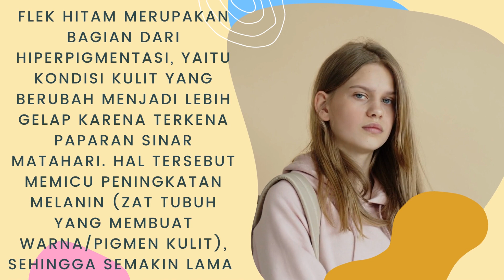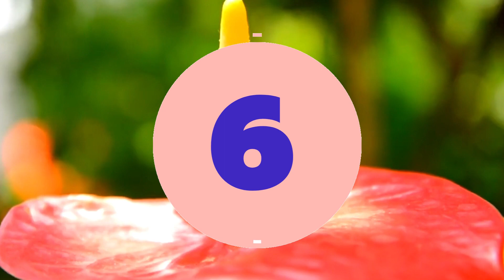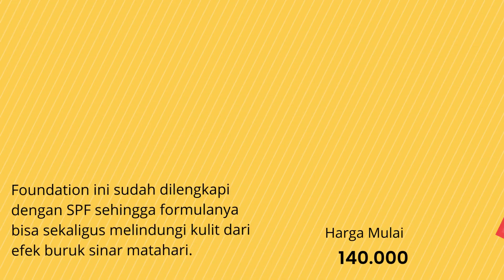MERK Bedak Yang Bagus Untuk Menghilangkan Flek Hitam Terbaik 2022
Halo guys kali ini aku akan bahas MERK Bedak Yang Bagus Untuk Menghilangkan Flek Hitam Terbaik 2022

Flekhitam merupakan bagian dari hiperpigmentasi, yaitu kondisi kulit yang berubah menjadi lebih gelap karena terkena paparan sinar matahari. Hal tersebut memicu peningkatan melanin (zat tubuh yang membuat warna/pigmen kulit), sehingga semakin lama dan sering Anda terkena sinar matahari langsung, maka kulit wajah pun akan muncul bercak gelap yang dikenal sebagai flek hitam.

Biasanya flek hitam mulai muncul ketika usia sudah di atas 40-an. Namun, sekarang ini bahkan ada juga yang mulai ada tanda-tanda flek hitam pada usia 30-an dan 20-an. Sebelum flek hitam Anda semakin parah, atau jika Anda ingin meng-cover flek hitam Anda sekaligus menyamarkannya secara berangsur-angsur,